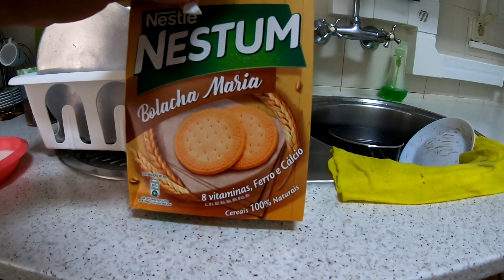A BEBÊ FEZ O PRIMEIRO COCO NO PENICO - Rotina em Família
Nossa a bebê fez o primeiro coco no penico, ficamos feliz com o coco kkk